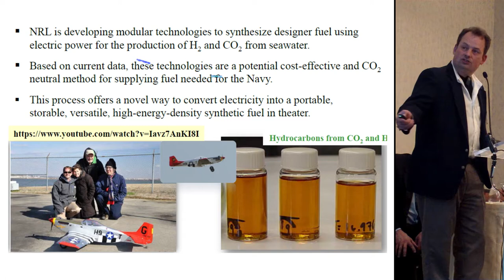1h43m09s10f to Don Larson - Synthetic Fuel for a Virtual Carbon Cycle - TR2016a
If you can do just basic high school chemistry, if we can get hydrogen and CO2 from seawater you have the fundamental building blocks right there for making any hydrocarbon fuel you want.

Don Larson:
Burn the fuel it will go into the air, it'll get absorbed into the ocean, pulled out of the ocean, turned into fuel, burned and back into the air.

So your car works beautifully just as today but it's not running on oil. But it's still running on the same fuel you have today.

It's not a real airplane, I admit it. However, you're looking at it in the air- flying on fuel that was made from sea water and electricity. What do you do about civilian aviation?

Are we going to move to a world where only the highest of our elected officials fly around the world when the rest of us get to walk? Because there is no substitute for aviation fuel if you want to get in the air.

We're not going to have solar powered aircraft. We're not going to have hydrogen fuel powered aircraft anytime soon. We're looking at some total radical technology breakthrough if you want to fly.

The hydrocarbonic acid in the ocean is in equilibrium with the CO2 in the atmosphere. It's a very simple test. Seal up the fish tank, fill saltwater in the bottom, don't let any air into it.

Run your probes in there, pull carbonic acid out of the bottom. Read your CO2 level on the air above it and watch the CO2 level in the atmosphere drop. Every time you take a piece of carbon out of the ocean it is the same as taking it out of the atmosphere.

It will pass from the air into the water. When you send an aircraft up in the air and it's running on fuel you made by taking carbonic acid out of the ocean, you have a virtual carbon cycle. You are not adding CO2 at all. It's carbon-free fuel that is carbon and burns in our existing engines.